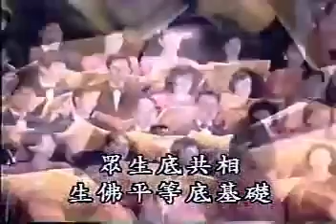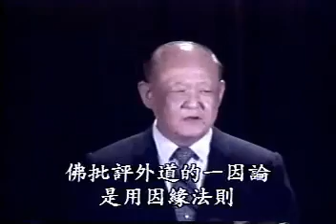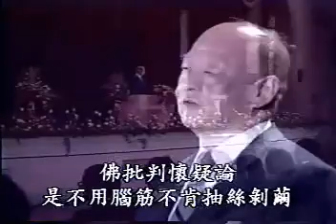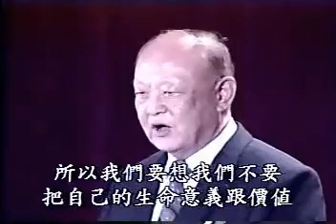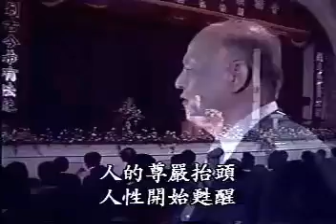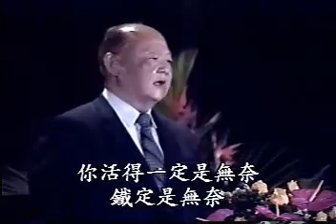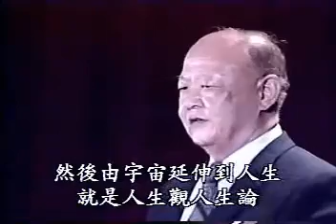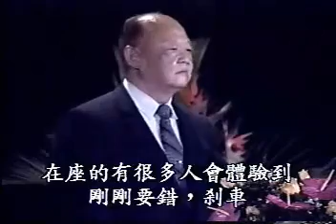安祥禪 -佛法在世間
佛法在世間
一九九一年三月廿九日講於台北市